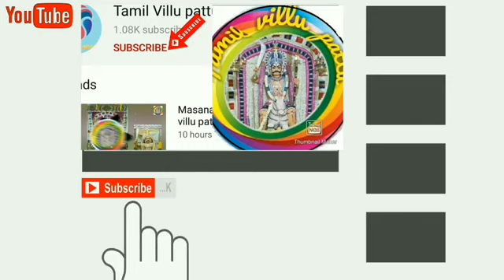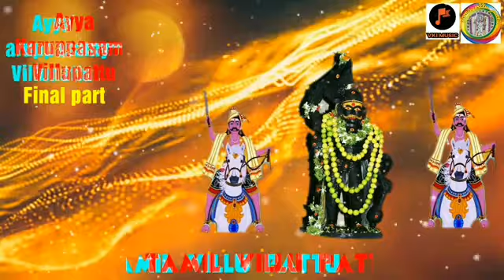கீழ பிள்ளையார் குலத்தில் கருப்பசாமி நிலையம் வாங்கிய கதை by பார்டர் கிருஷ்ணசாமி புலவர்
பதினெட்டாம்படி கருப்பசாமி வில்லுப்பாட்டு
By
Tamil villu pattu

Realme 3 (Dynamic Black, 3GB RAM, 64GB Storage)
by realme   Price: ₹ 9,480.00  FREE Delivery.